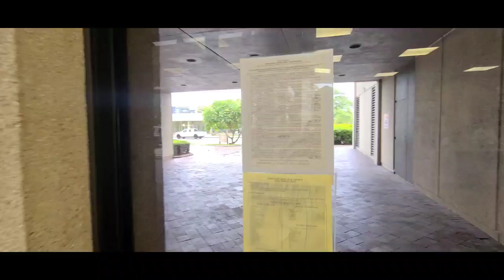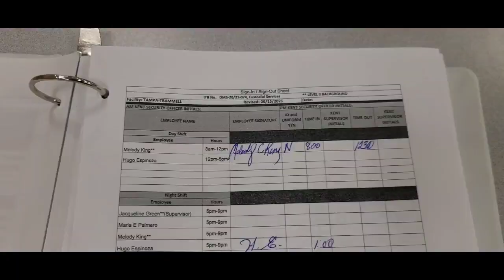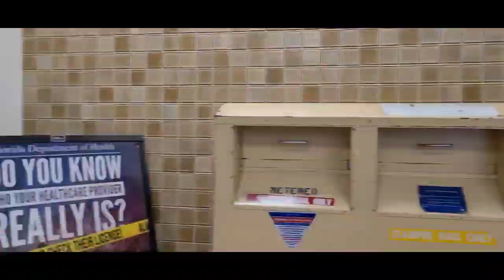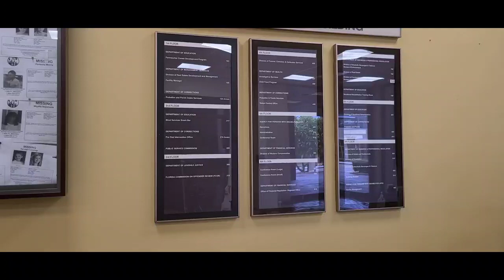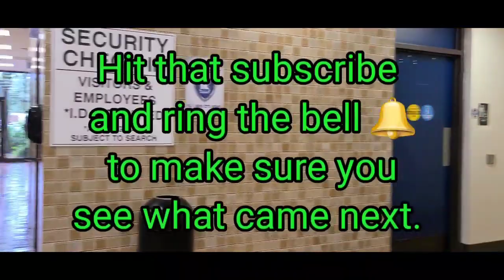FAIL TO ID BARKING ORDERS KENT SECURITY FAIL ! EYES ON THE STATE JOHN FILAX FIRST AMENDMENT AUDIT!!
Public Filming is not a Crime.
Government Oversight is protected.
1st Amendment Protected Activities.
Hold the Gov't Accountable To All. No One Is Above The Laws
Eyes On The State
EOTS
EyesOnTheState

Please like and sub everyone.
More content to come from Us.

John Filax